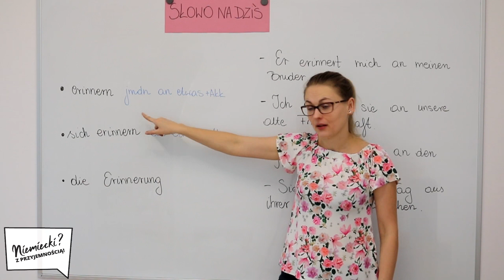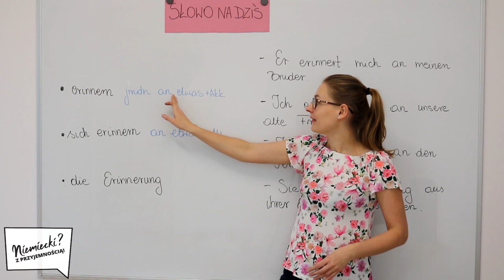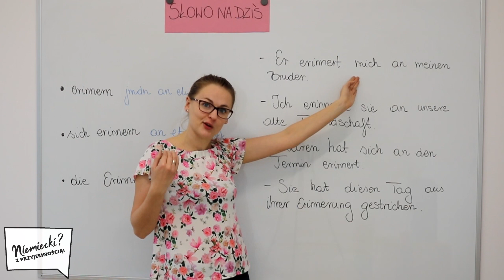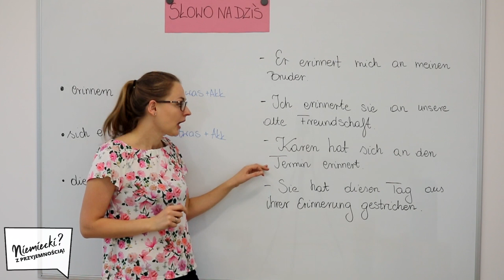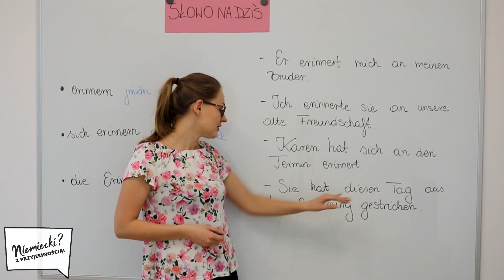Słowo na dziś - erinnern, sich erinnern, die Erinnerung